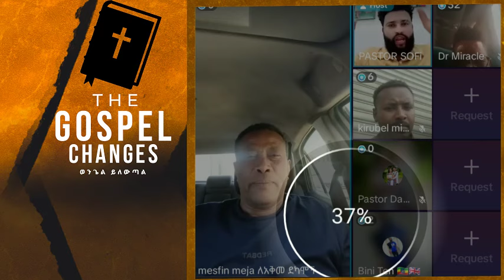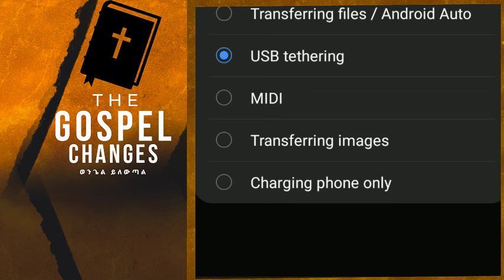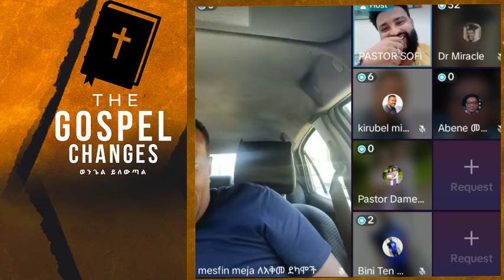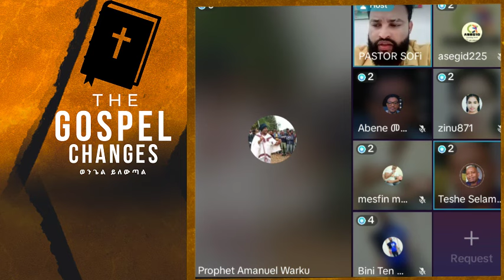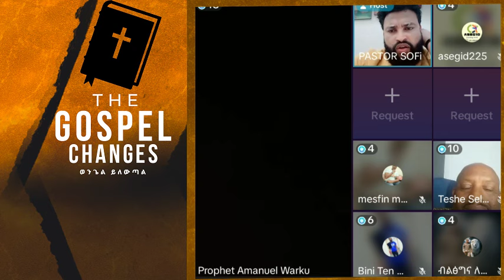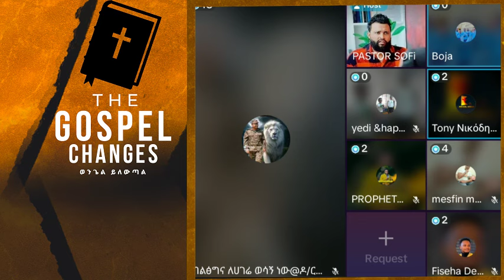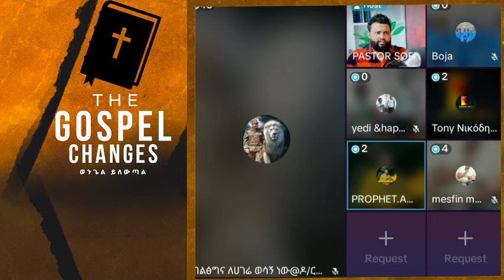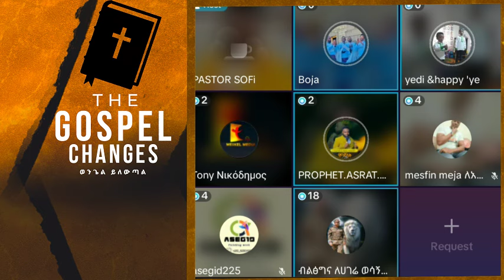Sofonyas II ሶፍ ከነብያቶች ጋር ፍጥጫ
Protestant spiritual videos.
 chiristian ethiopia
ክርስቲያን ኢትዮጵያ
 marcil tv
 Ethiopian Prophet's
Yonatan Aklilu
 presence tv
cj tvzehabesha
መልካም ወጣት ዮናታን አክሊሉ
chiristian funny
Ebenezer Tadesse
Teddy Tadesse
 ETHIOPIA
ASHAM TUBE
 MARSIL TV WORLDWIDE
YENETA TUBE
 ZEHABESHA OFFICIAL
 መምህር ዘበነ
ABEL BIRHANU
 DONKEY TUBE
Israel war
EBS presence tv
cj tv
 ኢትዮጵያ
mezmur protestant
protestant mezmur non stop
 fana tv
kana tv
 kefa mideksa
እዮዳብ
BBC news
tb jushua
new English sing
Jesus
holy sprit
holy Bible
speak በስንቱ
ኦርቶዶክስ መዝሙር
ኦርቶዶክስ ተዋህዶ
መንጌል tube
ወንጌል ብቻ
ኤል ቃል
ቀይ ባህር ኢትዮጵ
feta dayliy

0:00 intro
0:15 story
3:00 3 tips that helped me get over crippling constipation